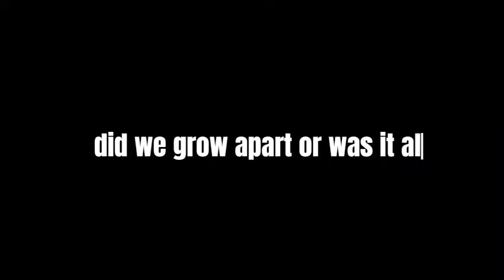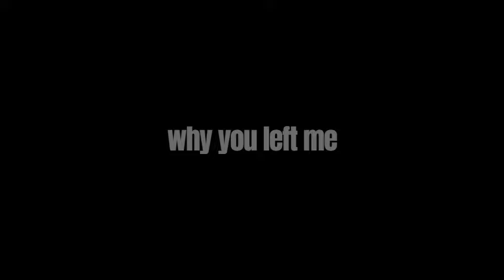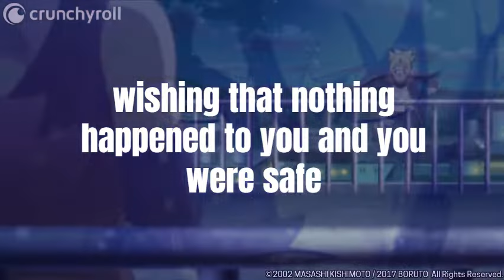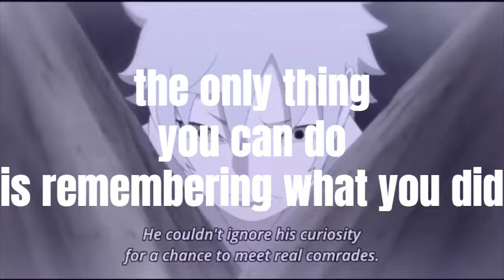Why Boruto Is The Most Heartbreaking Story In Anime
" BOTURO Song | "I can't go back" | Lj Reaction Music {Naruto} "

Boruto Uzumaki is a fictional character created by Masashi Kishimoto. He is the son of the Naruto Uzumaki and Hinata Uzumaki. Boruto is the main character, which is a spin-off and sequel to Kishimoto's Naruto23. The series follows Boruto and his ninja team follow in the footsteps of his father to become great ninja.